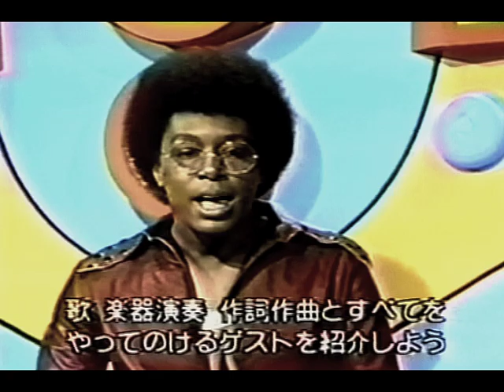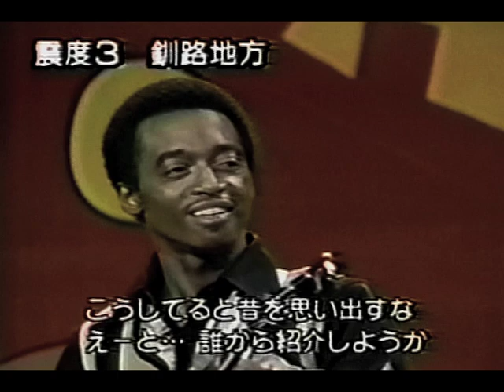WHEN MUSIC WAS MUSIC - JR WALKER